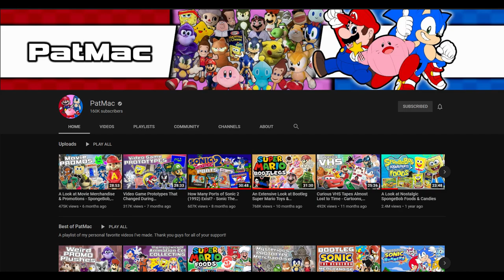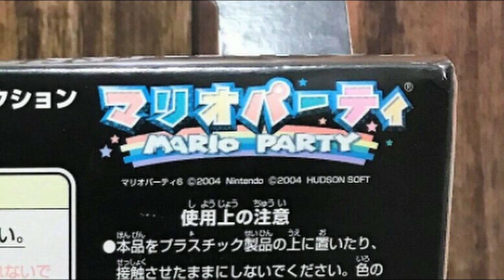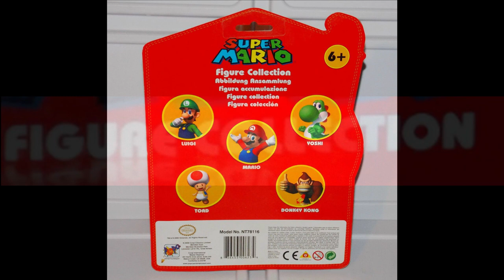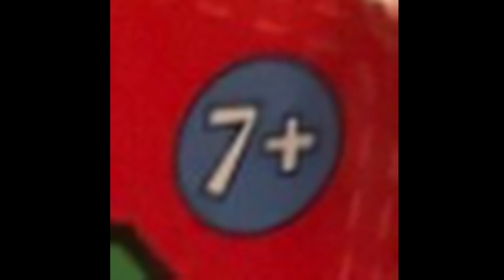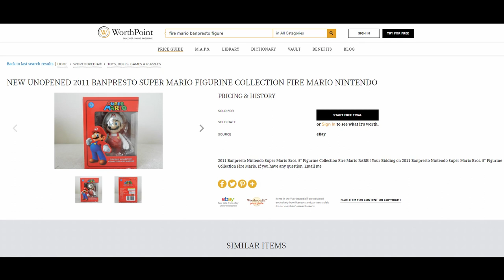A Look Back At The Banpresto 5'' Super Mario Figure Collection!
Today I will be looking back at the 5 - inch Scaled figures Releassed by Banpresto/Goldie/PopCo./Global Holdings! This video is inspired by PatMac so please check out his content